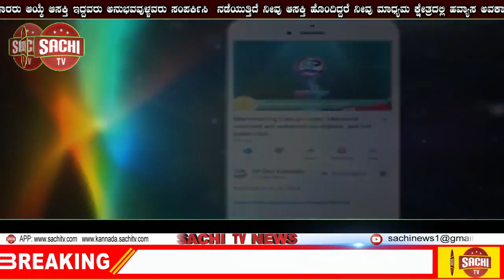ಸರ್ಕಾರದವರು ಕೊಡಲೇ ರೈತರ ಸಮಸ್ಸೆಗಳನ್ನು ಬಗೆ ಹರಿಸಿ ಪರಿಹಾರವನ್ನು ಒದಗಿಸಿ! ಅಧ್ಯಕ್ಷರು ಮಂಜುನಾಥ ಬಾಳು ಪರಗೌಡರು!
ಚಿಕ್ಕೋಡಿ
ಮಾನ್ಯ ಮುಖ್ಯಮಂತ್ರಿಗಳು ಪ್ರವಾಹ ಪ್ರದೇಶಗಳಿಗೆ ಭೇಟಿ ನೀಡಿ ಸಮೀಕ್ಷೆಯನ್ನು ಮಾಡಿದ್ದಾರೆ, ಮತ್ತೆ ದಿಲ್ಲಿಗೆ ಹೋಗಿ ಹೆಚ್ಚಿನ ಪರಿಹಾರ ಬಿಡುಗಡೆ ಮಾಡಿ ತರುತ್ತೇನೆಂದು ಹೇಳಿದ್ದಾರೆ,ಮುಖ್ಯಮಂತ್ರಿಗಳೆ  ಕಾಟಾಚಾರಕ್ಕೆ  ನಾವು ಏನೊ ಮಾಡ್ತಿದ್ದೆವೆ ಅನ್ನೋದನ್ನು ತೋರಿಸಬೇಡಿ,ಎಂದು ರಾಜ್ಯ ರೈತ ಸಂಘ ಹಾಗೂ ಹಸಿರು ಸೇನೆಯ ತಾಲ್ಲೂಕು ಅಧ್ಯಕ್ಷರು ಮಂಜುನಾಥ ಬಾಳು ಪರಗೌಡರು ಆಕ್ರೋಶ ಹೊರಹಾಕಿದ್ದಾರೆ, ಬೆಳಗಾವಿಗೆ ಬಂದು ವಿಮಾನದಲ್ಲಿ ಕುಳಿತು ಸಮೀಕ್ಷೆ ಮಾಡಿದ ಸನ್ಮಾನ್ಯ  ಯಡಿಯೂರಪ್ಪನವರಿಗೆ ನಮ್ಮ ರೈತರಿಗೆ ಎಷ್ಟು ಹಾನಿ ಆಗಿದೆ ಅನ್ನೋದೇ ಗೊತ್ತಿಲ್ಲಾ ಮತ್ತು ಯಾವುದೇ ರೈತರನ್ನು ಕರೆದು ವಿಚಾರಣೆ ಕುಡ ನಡೆಸಿಲ್ಲಾ ಮತ್ತು ನಮ್ಮ ಚಿಕ್ಕೋಡಿ ಉಪ ವಿಭಾಗದಲ್ಲಿ ಯಡುರ,ಮಾಂಜರಿ, ಅಂಕಲಿ, ಚಂದುರ ,ಕಲ್ಲೋಳ ,ಸದಲಗಾ ,ಇನ್ನಿತರ ಗ್ರಾಮದಲ್ಲಿ ಪ್ರವಾಹ ಉಂಟಾಗಿ ನೂರಾರು ಎಕರೆ ಜಮೀನು  ನಾಶಗೋಂಡಿವೆ,ಇಲ್ಲಿಯವರೆ PDO ಮತ್ತು ಅದಕ್ಕೆ ಸಂಬಂದಪಟ್ಟ ಅಧಿಕಾರಿಗಳು ಯಾವುದೆ ರೈತರ ಮನೆಗಳಿಗೆ ಹೋಗಿ ಎಷ್ಟು ಹಾನಿ ಆಗಿದೆ ಎಂದು ಕೆಳೋಕೆ ಬಂದಿಲ್ಲಾ,ಹೀಗಿರುವಾಗ ಅದೆಷ್ಟು ಪರಿಹಾರವನ್ನು ಕೇಂದ್ರ ಸರ್ಕಾರದಿಂದ ತರುತ್ತಿರಾ,ಈ ಥರಾ ನೀವು ಸರ್ಕಾರದವರು ಜನರ ಕಿವಿಯಲ್ಲಿ ಹೂವು ಇಡೊದನ್ನು ಬಿಡಿ,ಎಂದು ರಾಜ್ಯ ರೈತ ಸಂಘ ಹಾಗೂ ಹಸಿರು ಸೇನೆಯ ತಾಲ್ಲೂಕು ಅಧ್ಯಕ್ಷರು ಮಂಜುನಾಥ ಪರಗೌಡರು ಎಂದು ತಿಳಿಸಿದ್ದಾರೆ,ಮತ್ತು ಕಳೆದ ಒಂದು ವರ್ಷದ ಹಿಂದಿನ ಪ್ರವಾಹದ ಪರಿಹಾರ ಬಂದು ಮುಟ್ಟಿಲ್ಲಾ, ಜನರು ವಾಸ ಮಾಡುತ್ತಿರುವ ಮನೆಗಳನ್ನು ದನದ ಕೊಟ್ಟಿಗೆ ಎಂದಿದ್ದಾರೆ,ಕೆಲ  ಮನೆಗಳ ಸರ್ವೆ ಕೊಡ ಆಗಿಲ್ಲಾ ,ಇನ್ನು ಕೆಲ ಮನೆಗಳ ಸರ್ವೆ ಆದರು ಅನುದಾನ ಬ್ಯಾಂಕ್ ಖಾತೆಗೆ ಬಂದಿರುವುದಿಲ್ಲಾ,ಬೆಳೆ ಹಾನಿ ಪರಿಹಾರ ಸರಿಯಾಗಿ ಬರುತ್ತಿಲ್ಲಾ   ಜನರು ಕಚೇರಿಗಳಿಗೆ ಅಲೆದಾಡಿ ಬೆಸತ್ತಿದ್ದಾರೆ  ಇಷ್ಟೊಂದು ಸಮಸ್ಸೆಗಳು ಇದ್ದೀದ್ದರು ಇದರ ಬಗ್ಗೆ ಗಮನ ಹರಿಸುತ್ತಿಲ್ಲಾ,ಸರ್ಕಾರದವರು ಕೊಡಲೇ ರೈತರ ಸಮಸ್ಸೆಗಳನ್ನು ಬಗೆ ಹರಿಸಿ ಪರಿಹಾರವನ್ನು ಒದಗಿಸಿ ಎಂದು ತಾಲ್ಲೂಕು ಅಧ್ಯಕ್ಷರು ಮಂಜುನಾಥ ಬಾಳು ಪರಗೌಡರು ರಾಜ್ಯ ರೈತ ಸಂಘ ಹಾಗೂ ಹಸಿರು ಸೇನೆಯ ಚಿಕ್ಕೋಡಿ ತಾಲ್ಲೂಕು ವತಿಯಿಂದ ತಿಳಿಸಿದ್ದಾರೆ